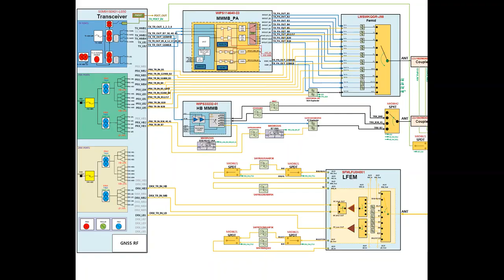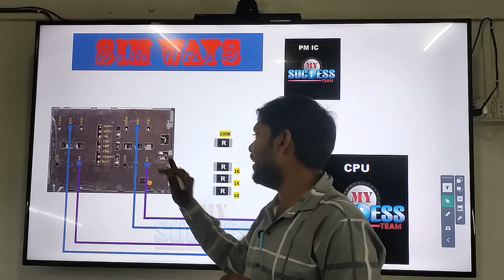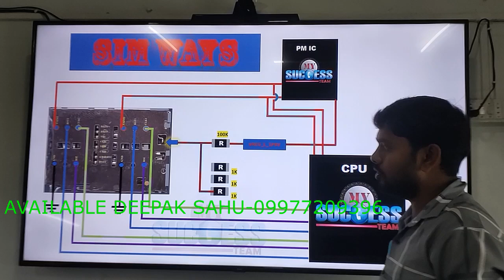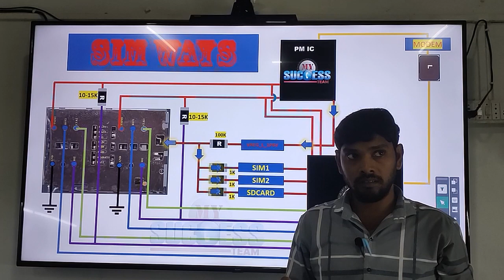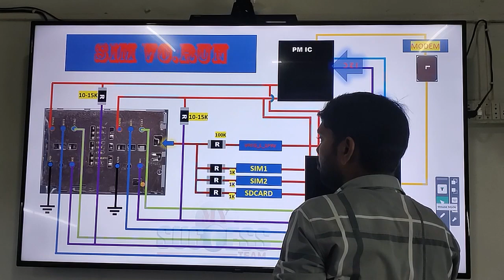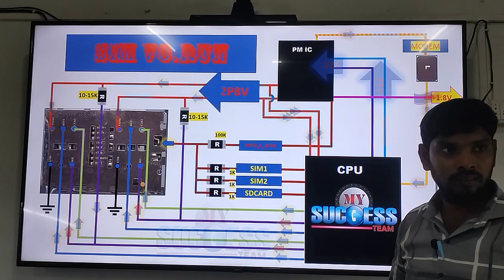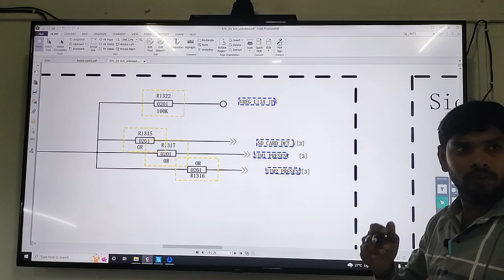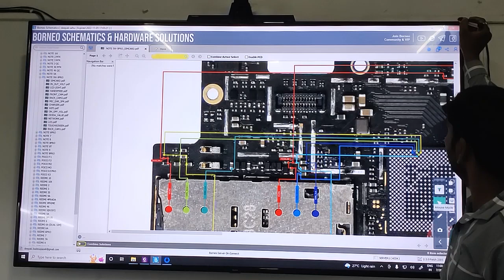SIM SECTION FULL EXPLAIN STEP BY STEP by MY LIVE RUN CLASS MYSUCCESSTEAM DEEPAKSAHU #9977209396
ALL ANDROID CHIP LEVEL TRAINING AVAILABLE BOOK YOUR SEAT
💥 full Support
💥 Schematic diagram Read
💥 find Datasheet
💥 find  pin definition
💥 find Schematic diagram
💥 find BLOCK DIAGRAM
💥 All Section Diagnose
💥Pested ic remove
💥Normal ic remove
💥CPU&EMMC Repair
💥All ic easy Riboll
💥 Magic box Trick
💥Tracks missing
💥 Dead diagnose
💥 Red Screen Restart
💥 Blue Screen Restart
💥 Logo Screen Restart
💥 Sim Not warking
💥 Charging issues
💥 Slow Charging
💥Halp Sorting
💥Full Sorting
💥Usb Not Sho
💥Halp Power
💥 Fake Charging
💥 Audio iSsues
💥Samsung Dead
💥Samsung Low temperature
💥 Samsung hi temperature
💥Samsung Logo fix
💥Qlcom Port fix
💥 During Call no Audio
💥 Low mic sound
💥 Network issues
💥 No Service
💥 Battery fast discharges
💥 Wifi/Bt issues
💥 Tuch issues
💥 LCD no Graphics or
💥 1.8-2.8 missing
💥 headphone issues
🌾Light issues
Ect, Ect.

 Please Contact
Call & Whatsapp
Deepak Sahu